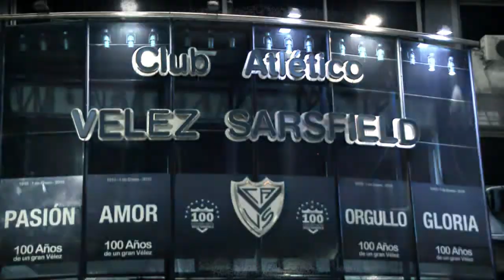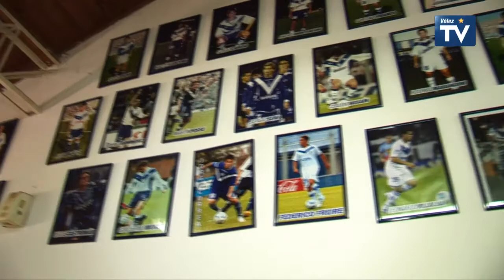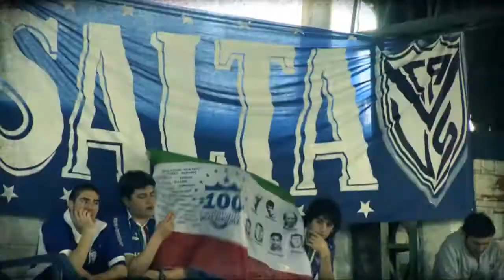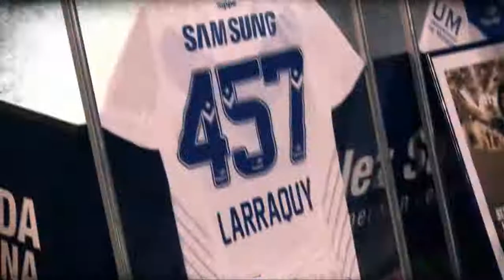Facundo Cardozo - Leonardo Rolón - Cuadros en el vestuario